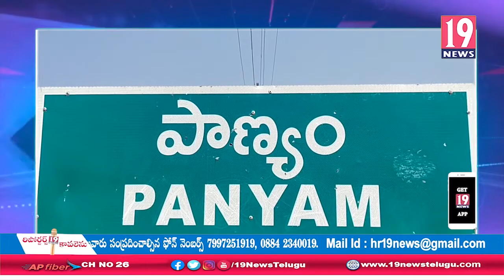భారత్ బంద్ లో భాగంగా పాణ్యం జాతీయ రహదారిపై ప్రజా సంఘాలు ఆందోళన: కర్నూలు జిల్లా